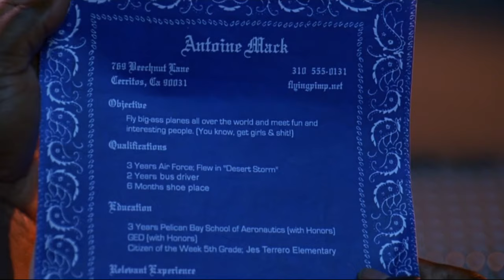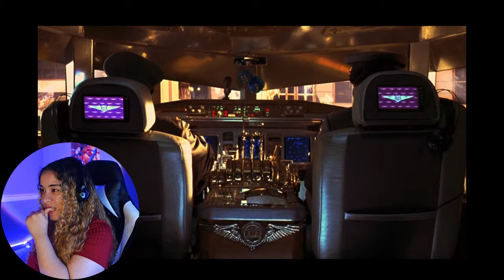First Time Watching *SOUL PLANE* And I Can't Stop Laughing!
Comment what you think I should do next!